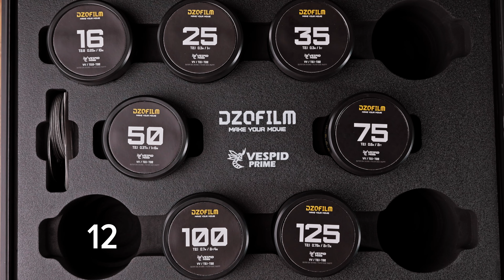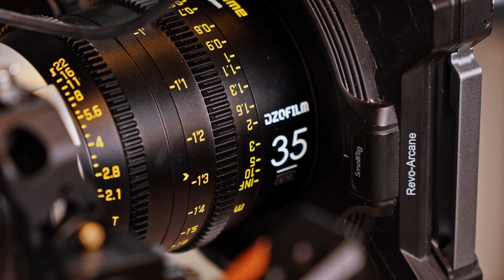DZOfilm Vespid Prime: Lenti cinematografiche per tutti i videomaker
Sogni un look cinematografico senza spendere una fortuna?
Queste lenti potrebbero essere la risposta. Alta qualità, versatilità e quel tocco che trasforma un video in qualcosa di unico.
Ma sono davvero per tutti?
Te ne parlo nel video!

• 16mm T2.8
• 21mm T2.1
• 35mm T2.1
• 40mm T2.1
• 50mm T2.1
• 75mm T2.1
• 90mm T2.1 Macro
• 100mm T2.1
• Kit 25/75/100mm T2.1 + Macro 90mm T2.8
• Kit completo

Attrezzatura:
• Camera Lumix S5IIx
• Lente Sigma 24-70 Art f2.8
• Scheda di memoria Sony Serie G Tough 64 Gb –
• Treppiede video SmallRig –
• Luce ZHIYUN Molus G200 –
• Luce Godox SL150III –